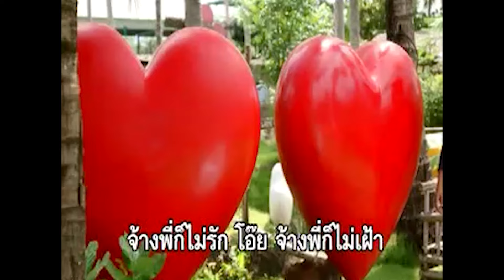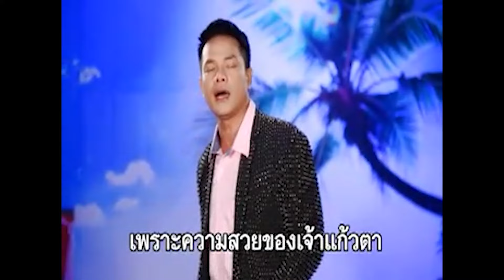จ้างก็ไม่รัก - เอกราช สุวรรณภูมิ 【Official Karaoke】